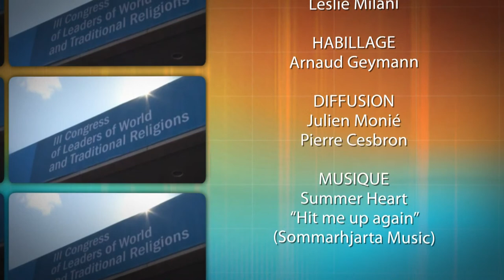Lecture de la déclaration finale et conclusion du congrès interreligieux au Kazakhstan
Ce jeudi 15 septembre 2022 à 11h00 (GMT+2), le pape François participe à la lecture de la déclaration finale du VIIe Congrès des dirigeants des religions mondiales et traditionnelles. Depuis 2003, des responsables religieux se retrouvent à Nur-Sultan au Kazakhstan pour des conférences et discussions dans le but de « parvenir au respect mutuel entre les religions » et « d'établir la paix ».